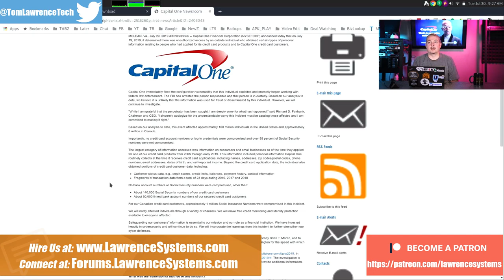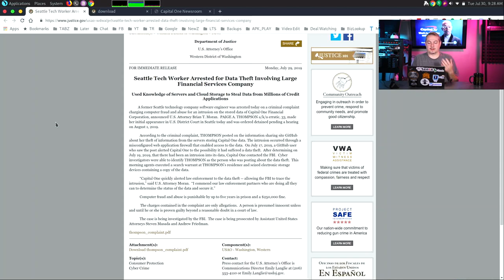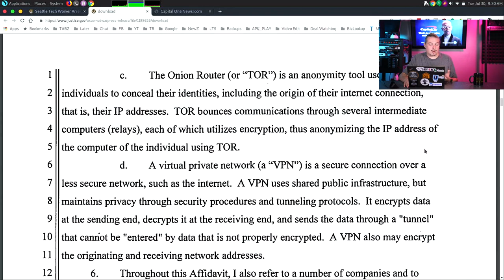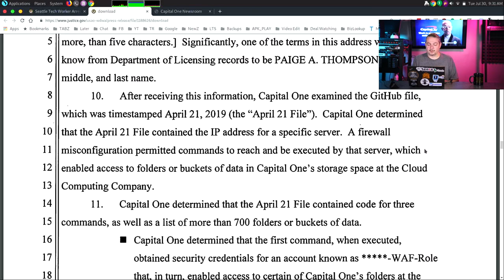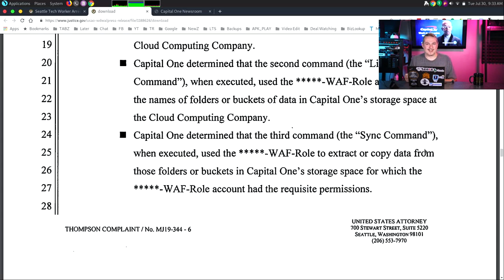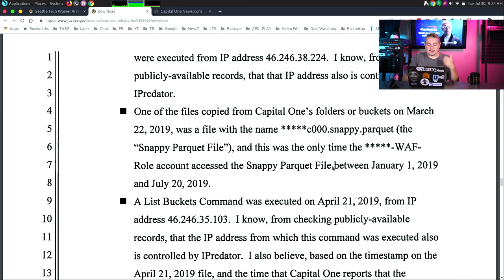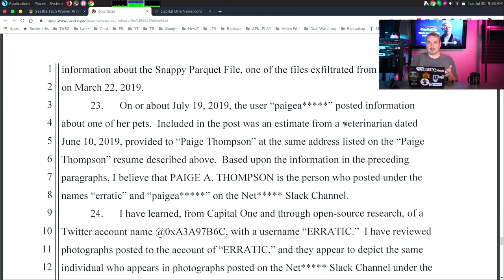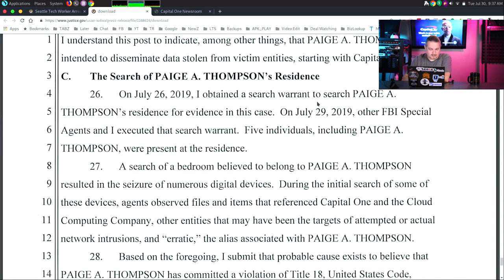How The Capital One Data Breach / Hack Occurred & How They Got Caught